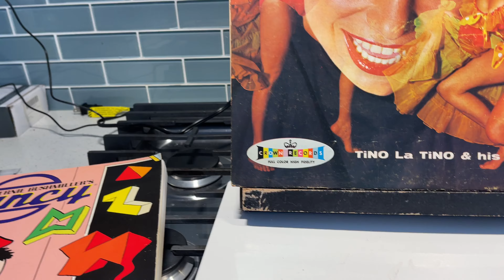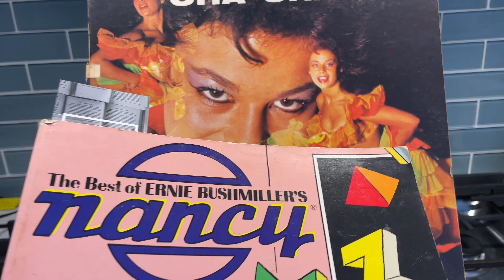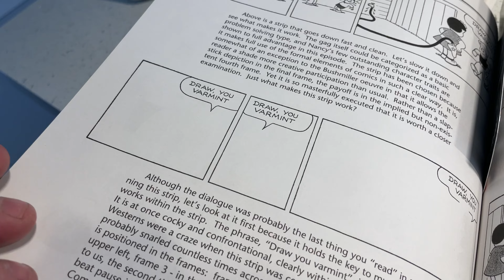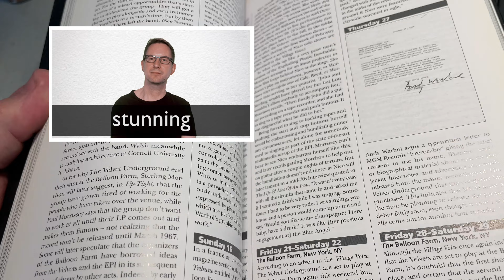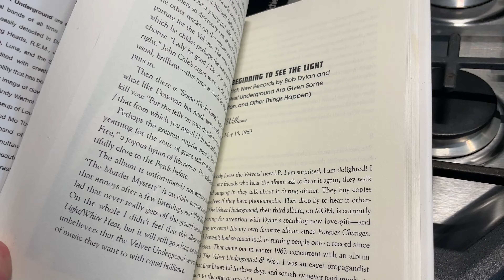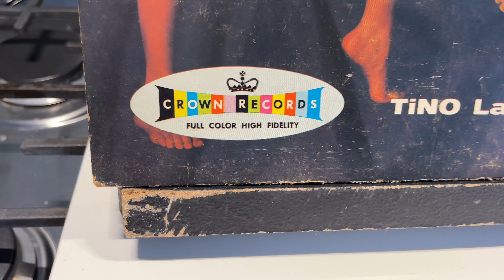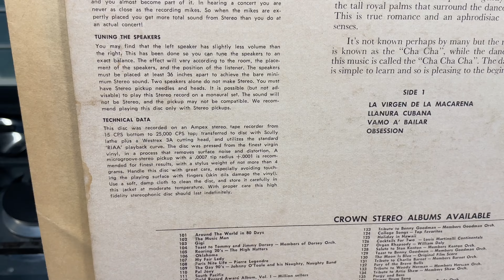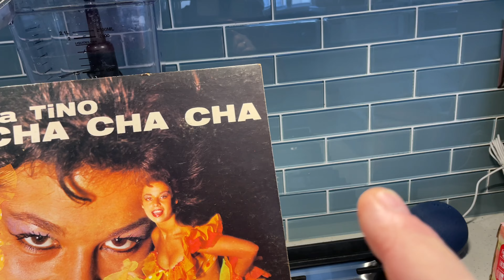Tino La Tino and his Orchestra - Cha Cha Cha + Velvet Underground + Ernie Bushmiller